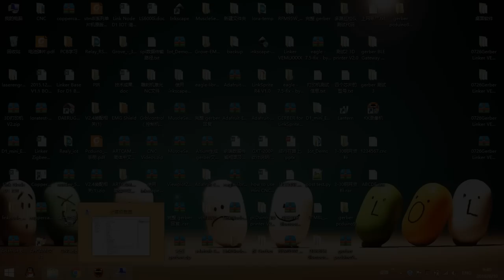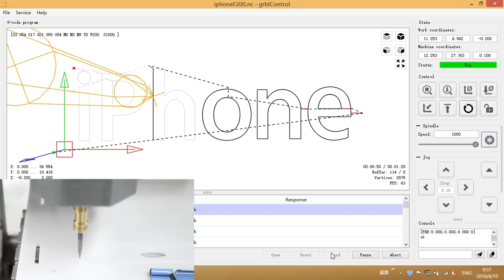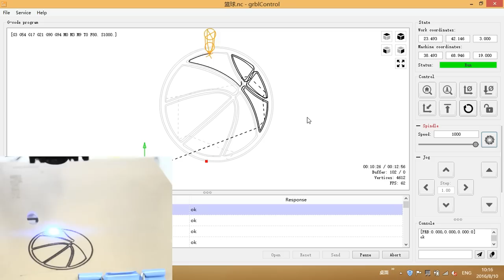DIY CNC 3 Axis Engraver Machine Working